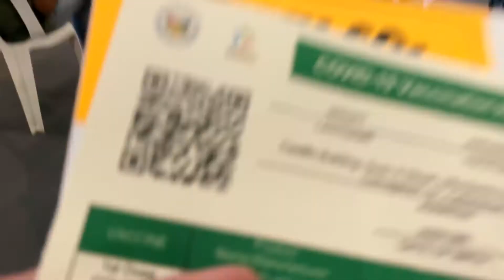My COVID 19 Vaccination Journey | What to expect after vaccination | Doctor gets Astrazeneca Vaccine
Special thanks to the Provincial Government of Bataan headed by Gov. Albert Garcia for implementing this vaccination program.

Hello! I am Belle. I am a doctor, traveller and a self taught home-cook. 💗 Let me inspire you with my everyday journey through good food, easy conversation and travels ❤️ Love lots, Belle